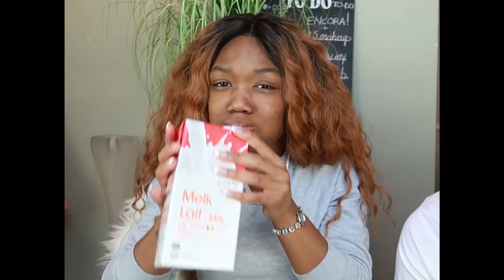WE TRIED THE HOTTEST NOODLES IN ANTWERP... TWICE (ft. Kalla94) | Ansuline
WHATS UP YALL, ITS YOUR GIRL AC AND AND I'M BACK WITH ANOTHER VIDEO!

Have a nice day and have a blessed life. I'll see you guys in my next video.